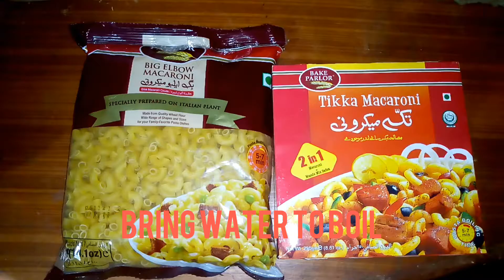Macroni Recipe pakistani# my way to make Macroni 🥗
Ingredients :-

macroni 2 packet
chicken boneless small pieces
capsicum
cabbage
spring onion
garlic 8 pieces
soy sauce
vinegar
chilli sauce
salt
tikka masala packet
red chilli powder
ketchup
oil or ghee

first cut all the vegetables and chicken to marinate for chicken marrination add chicken pieces ,salt 2 tbsp ,red chilli 1 tbsp powder,soy sauce 2 tbsp  ,vinegar 2 tbsp ,chilli sauce 2 tbsp  and leave it over night or 30 minutes to martinate bring water to boil add some salt in water oil 2 tbsp and macroni sachet in water and bring to boil untill macroni is soft in a separate pan add some oil and stir fry vegetables and separate them in a bowl then in a same pan add some some add crushed garlic and mix add chicken add chicken Tikka masala and add half cup water and bring to boil untill the chicken gets soft and tender add ketchup and boiled macroni into it mix well then add all the vegetables and mix it well your macroni is ready to serve 😇🥗